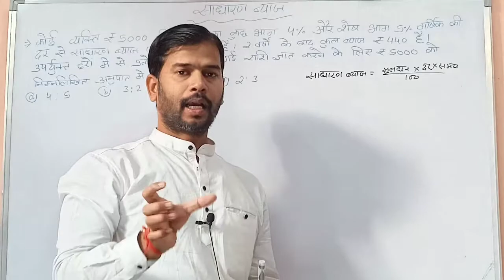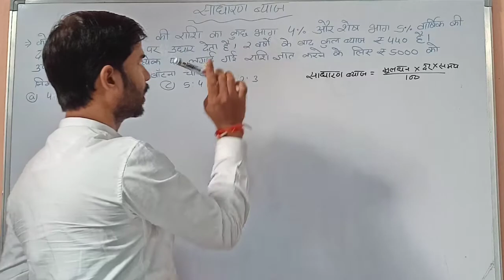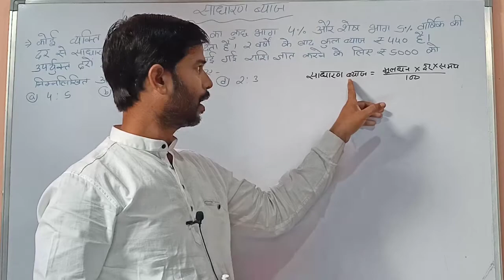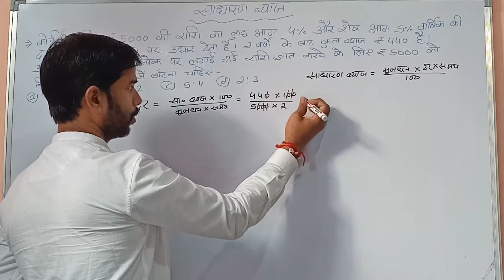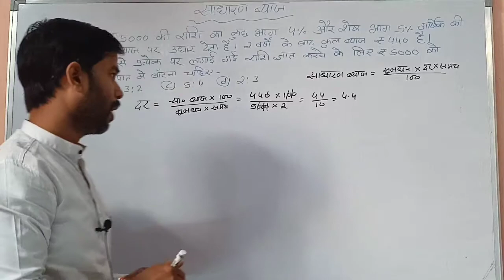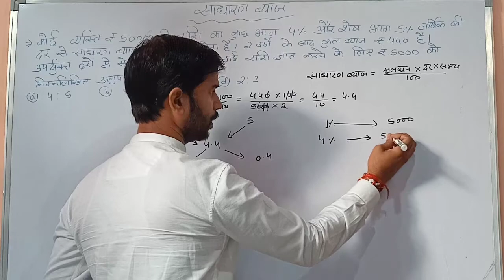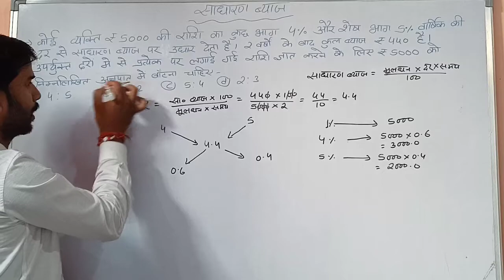|| साधारण ब्याज || शॉर्ट ट्रिक || Math busters || 🔥🔥🔥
Simple interest video

Compound interest video

Algebraic identities video

Co-ordinate video

Exponents of real numbers video

Height and Distance video

Area related to circle video

Trigonometric ratio and identities video

Lines and angles video

Two parallel lines and transversal

Relation and function video